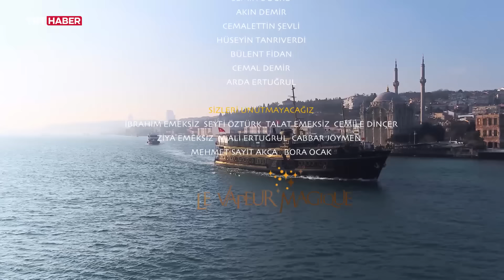Vapurda Çay Simit Sohbet 195. Bölüm - Ersin Korkut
Vapurda Çay Simit Sohbet programının bu haftaki konuğu, sevilen oyuncu Ersin Korkut.